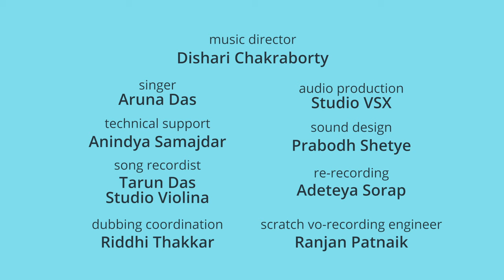Birthday Cake & Tuki Train | Piku N Tuki | Episode 17/18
Birthday Cake: Episode 17 - Happy Birthday, dear Tuki! Today is Tuki’s birthday, and the Pyari family are baking a special fruit cake. But when something goes horribly wrong with the cake, what will Papa and Ma Pyari do? Will Tuki get to celebrate her special day? See what happens next in Story 17 of ‘Piku N Tuki’!

Tuki Train: Episode 18 - Something mysterious is happening at the Pyari residence: Piku can’t find his chalk and duster, Ma can’t find her yarn, and Papa says that even the salt cellar has disappeared! Do the Pyaris have a little thief hiding in their midst? Watch Story 18 of ‘Piku N Tuki’ to know more!

Welcome to the lush green world of Piku and Tuki! Deep in the heart of a dense forest, our parrot friends Piku Pyari and Tuki Pyari live in a cute little treehouse with their parents, Ma Pyari and Papa Pyari.

New episodes will be added at 7: 30 pm every Thursday!

Piku N Tuki are must-watch cartoons for kids.

Piku is a parrot around 5 years old. He is full of curiosity and loves to explore and learn new things. He is good-natured, energetic, and loves his little sister Tuki.

Tuki is a toddler and the youngest, sweetest member of the Pyari family. She has a deep bond with half of the eggshell from which she was born and wears it like a diaper. She keeps repeating the new words that the kids learn through the stories. She adores her elder brother Piku and follows him in most things.

The series comprises stories of everyday life from the children’s perspective, as they navigate a world full of various tasks, friends, other characters, and events.

Papa Pyari is a burly bird with a gentle heart. He loves his family dearly and is very nurturing towards them. He loves to cook and, as an avid gardener, also grows some of his ingredients in the front yard. He applies his deep knowledge of ingredients and cooking to philosophize on the mundane activities of life, or to offer a healing touch.

Ma and Papa often do housework and other chores together and make a good team. Piku and Tuki perform several food, gardening, and homework-related activities under Papa’s guidance.

Ma Pyari is the pillar of the family. She is adorable, ever-bubbling with laughter, and easy-going with the kids. She has a gift for finding simple, clever solutions to everyday household problems. Ma has an artistic bent and is often found relaxing with a crochet project in hand. She also has a natural flair for repairing things, which ties in with her job as a toymaker. She is ever ready to play with the kids, but at the same time can be stern and direct with them.

The grandparents: Nana or Grandpa is Ma Pyari’s father. He is a wise, enthusiastic grandfather with a ready laugh and engaging manner. Nani or Grandma is Ma Pyari’s mother - Piku and Tuki's grandmother. She speaks in a calm, wise voice and smiles often.

Grandpa and Grandma live in their own cottage and often meet their grandchildren. Their vehicle of choice is a pedal-powered rickshaw that they pedal together.

Binni is a rabbit who is Piku’s friend of roughly the same age (5-6 years). He is extremely active, even more so than Piku, and is very proud of how fast he can run or cycle. He’s quite competitive, but he is also fun-loving, full of laughter and wild ideas.

Ginni is Binni’s younger brother. He is roughly Tuki’s age (toddler, about 2-3 years old) and is one of her first friends. Ginni hardly ever speaks, because he is extremely shy to begin with, but when he does speak, he has a very innocent, sweet voice.

Chamcham is Piku’s best friend, of about the same age (5-6 years). She is a warm-hearted, talkative little crow, and she and Piku get along very well. Chamcham is practical, keen-eyed, and has a knack for finding things.

Dodo is a squirrel. He, along with his wife Lolo, go from door-to-door with their wares, selling or bartering a variety of goods - from utensils to toys to foods. He speaks fast, with a salesmanly flair. Lolo wears anklets and jingles as she walks.

Heera is a langur (type of primate/monkey) who lives near Grandma-Grandpa and helps them out in various chores. He is an agile, strong young fellow, skillful with his hands and adept at climbing trees.